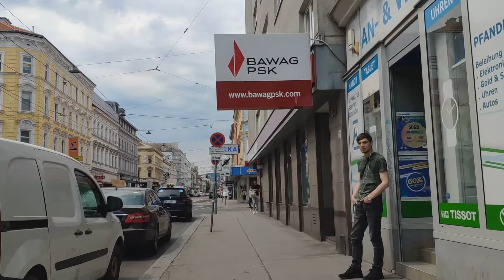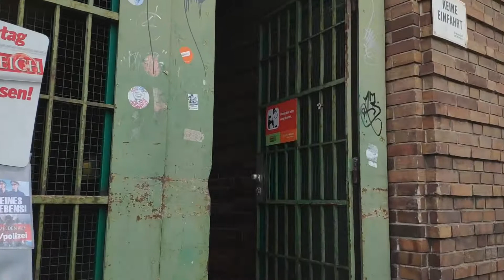Walking in Vienna along Thaliastraße Part 1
While filming this video I whitnessed a man falling out of his wheelchair, directly onto his face, causing him to start bleeding badly from a big laceration on his head. I stopped filming the moment I realized what was going on and quickly provided first aid with some passersby while we were waiting for an ambulance. He is ok now.
If you get the chance to attend a first-aid course, please do so - you never know when you need it and in serious cases this knowledge can save lives! Just wanted to share this with you and now with further ado, please enjoy the video :)

Filmed with Xiaomi Mi8 on July 25th 2020